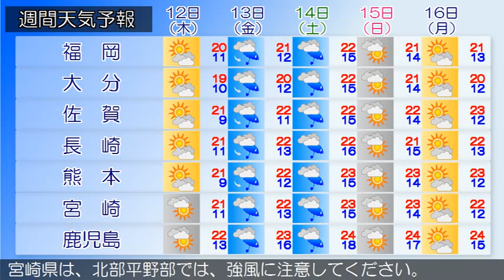2015/11/10 九州地方の天気予報 朝